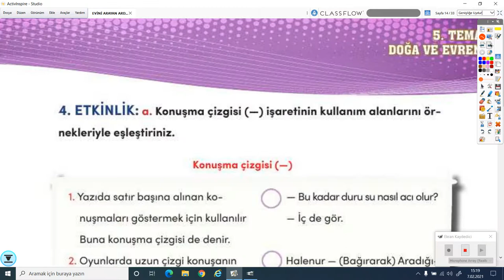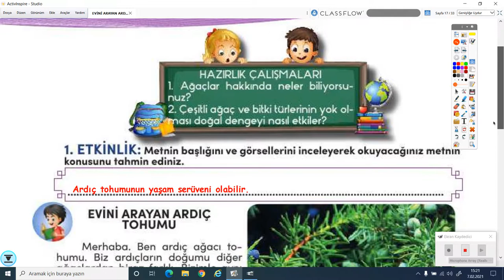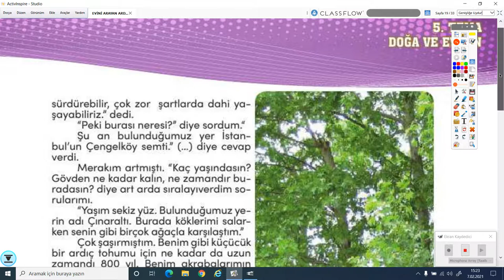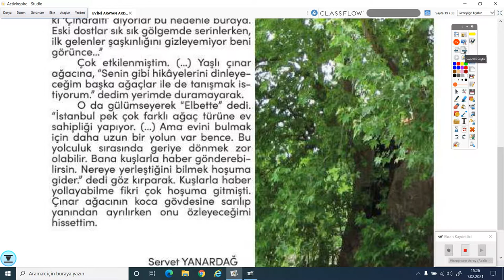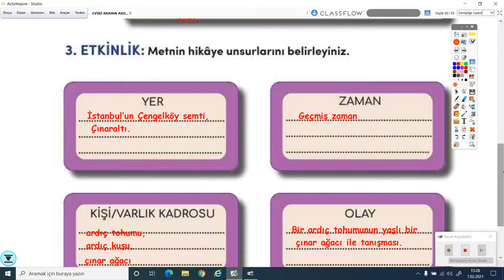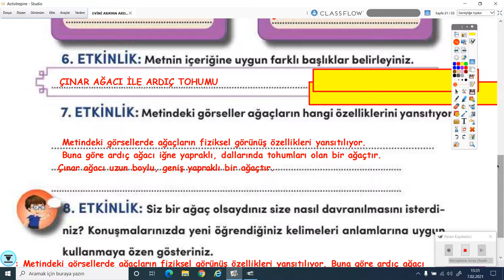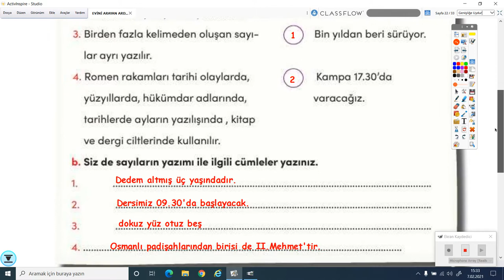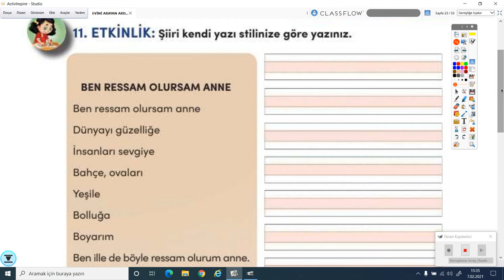2020-2021 4.Sınıf Türkçe T4001-5.Tema Doğa ve Evren-3 Evini Arayan Ardıç Tohumu|Anlatan Sabahat Tuan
GO İlkokul 4. Sınıf Türkçe T4001 - 5.Tema Doğa ve Evren-3 Evini Arayan Ardıç Tohumu
1-KÖK (Konu Öğrenme Kılavuzu)
Anlatan: Sabahat Tuan
FAYDALI LİNKLER:
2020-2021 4.SINIF T4001 TÜRKÇE MÜFREDATI:

çözen,
• Bilimsel düşünen, anlayan, araştıran, inceleyen, eleştiren, sorgulayan,
yorumlayan,
• Haklarını ve sorumluluklarını bilen, çevresiyle uyumlu, şartlandırmaya
karşı duyarlı,